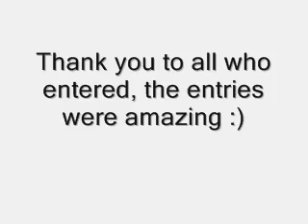Contest 2 Winner!! :)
Please check out his channel, he has amazing tributes! :) Thanks to everyone else who entered, all of the entries were outstanding! :)